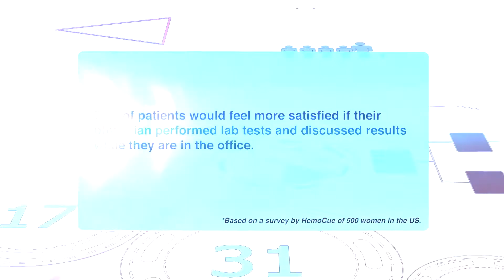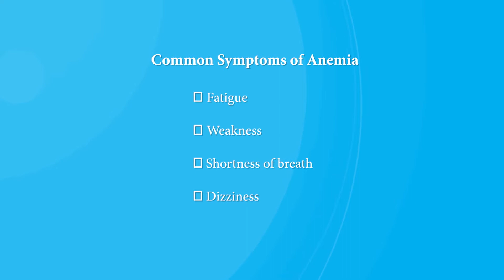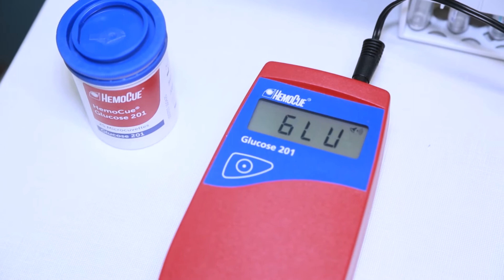Point-of-Care Testing: Treating Patients at the Point of Care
Point-of-care testing gives you immediate, accurate results for issues related to conditions such as anemia and diabetes. It's considered as reliable as outside laboratory testing and may save you from additional out-of-pocket laboratory expenses.

HemoCue has been a pioneer in point-of-care diagnostic testing since 1988. Their diagnostic systems represent a standard for accuracy, speed, and the best level of care that physicians can offer their patients.

HemoCue point-of-care hematology and glucose tests provide rapid lab-quality patient lab results, so you can go from assessment to treatment in minutes.

Designed with their proven, reliable microcuvette technology, their testing systems enable easy access to lab-quality results with minimal training and maintenance. Their 430+ global employees are focused on helping frontline healthcare workers perform simple and convenient point-of-care.

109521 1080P